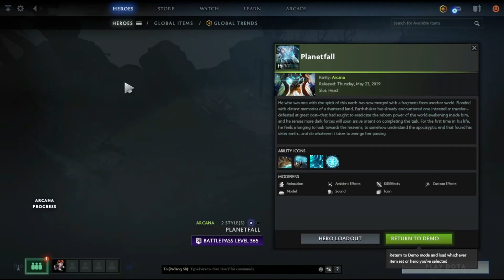PLANETFALL THE ARCANA ITEM FOR EARTHSHAKER - DOTA 2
HE WHO WAS ONE WITH THE SPIRIT OF THIS EARTH HAS NOW MERGED WITH A FRAGMENT FROM ANOTHER WORLD
Flooded with distant memories of a shattered land, Earthshaker has already encountered one interstellar traveler—defeated at great cost—that had sought to eradicate the reborn power of the world awakening inside him, and he senses more dark forces will soon arrive intent on completing the task. For the first time in his life, he feels a longing to look towards the heavens, to somehow understand the apocalyptic end that found his sister earth...and do whatever it takes to avenge her passing.

SHOW YOUR STRENGTH
Chain abilities against your enemies in a short period of time to increase the combo counter, which is displayed only when the Arcana is equipped. Once your combo ends, you'll see the total damage dealt throughout the shakedown, and your personal best records for damage and combo count are inscribed on the item itself.

UNLOCKABLE SECOND STYLE
BURNING DESCENT
Unbound from this land, the Earthshaker glows from atmospheric descent
Earn 500 kills or assists with Echo Slam to unlock the Burning Descent alternate style for this Arcana, featuring a variant color theme for its ultimate effects.